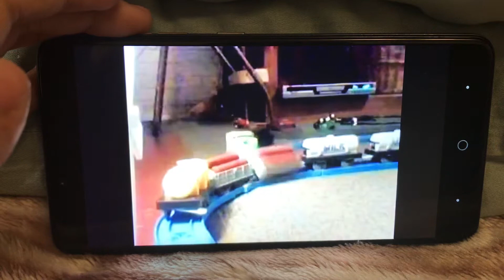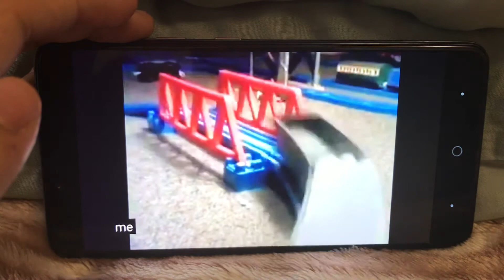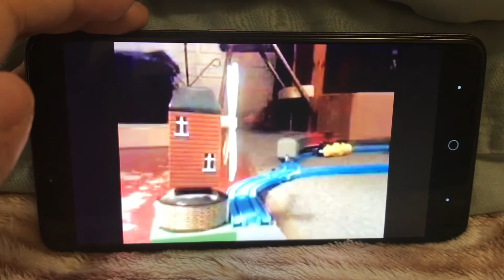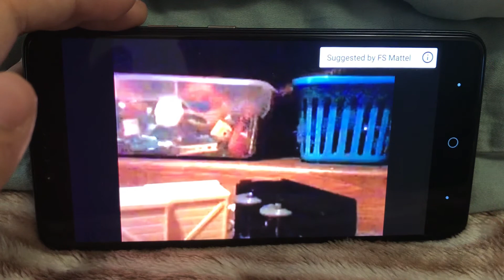Tomy Thomas & Friends: Accidents Will Happen Song